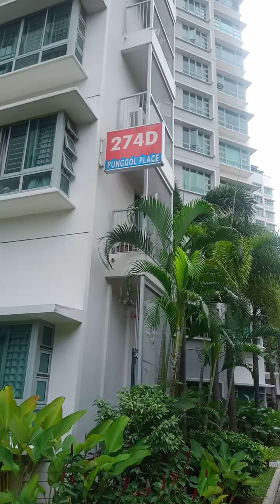December 9, 2023(3)